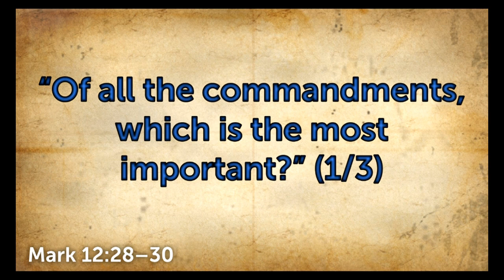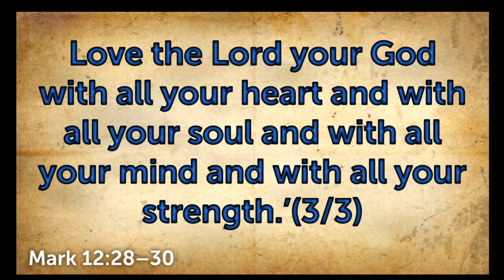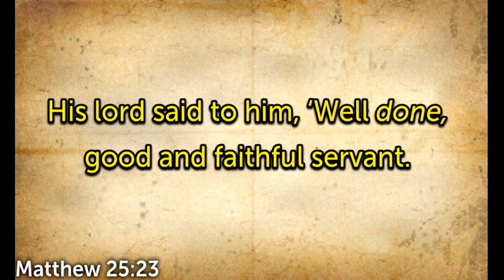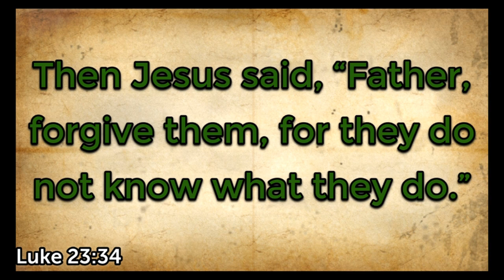Legacy of Love | Message by Author D.L DENNIS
'Legacy of Love' is an inspiring message by successful author, Christian motivational speaker, and publisher of five books-  D.L DENNIS.
D.L. Dennis is the Owner & President of Pacesetter Management Corporation

Member of The Society of Southwestern Author -The Society of Midwestern Authors                                                                                                                                                                                                                                                                                                                                Southern Arizona Community Church

Published Books: The Witwer Files, Jenny's Angel, Saint's Road, The Sandals of God & Outwitting Failure                                                                                                                                                                                                                                                                                                                                                                                                                                                                                                                                                            E-Books are available at Amazon, ebooks2go, Google, Overdrive